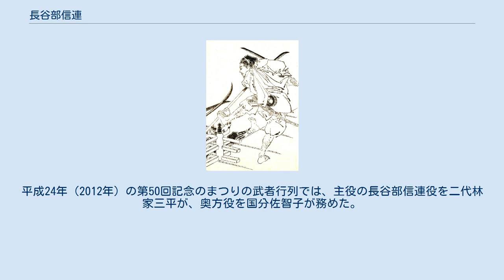長谷部信連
長谷部 信連（はせべ のぶつら）は平安時代末期から鎌倉時代前期にかけての武将。
右馬允・長谷部為連の子。
長氏の祖。
 人となりは胆勇あり、滝口武者として常磐殿に入った強盗を捕らえた功績により左兵衛尉に任ぜられた。
後に以仁王に仕えたが、治承4年（1180年）に王が源頼政と謀った平氏追討の計画（以仁王の挙兵）が発覚したとき、以仁王を園城寺に逃がし、検非違使の討手に単身で立ち向かった。
奮戦するが捕らえられ、六波羅で平宗盛に詰問されるも屈するところなく、以仁王の行方をもらそうとしなかった。
平清盛はその勇烈を賞して、伯耆国日野郡に流した（『平家物語』巻第4「信連」）。
平家滅亡後、源頼朝より安芸国検非違使所に補され、能登国珠洲郡大家荘を与えられた。
 信連の子孫は能登国穴水の国人として存続していき、長氏を称して能登畠山氏、加賀前田氏に仕えた。
また、曹洞宗の大本山である總持寺の保護者となり、その門前町を勢力圏に収めて栄えた。
 長谷部信連（菊池容斎『前賢故実』） 現在では、長氏ゆかりの穴水町で、長谷部信連を偲び、長谷部まつりが行われている。
昼は武者行列が行われ、夜は穴水湾で屋型舟や灯篭流が見られる。
平成24年（2012年）の第50回記念のまつりの武者行列では、主役の長谷部信連役を二代林家三平が、奥方役を国分佐智子が務めた。